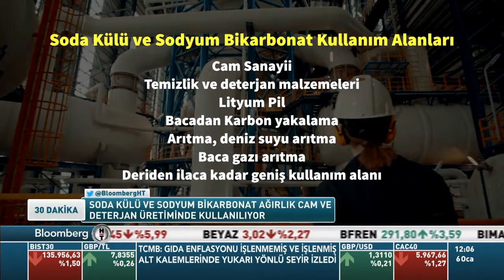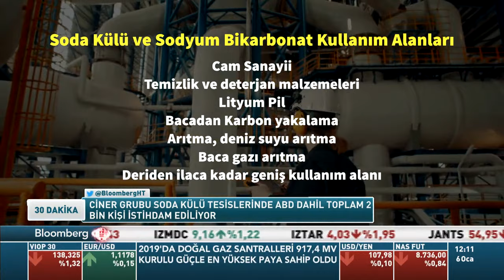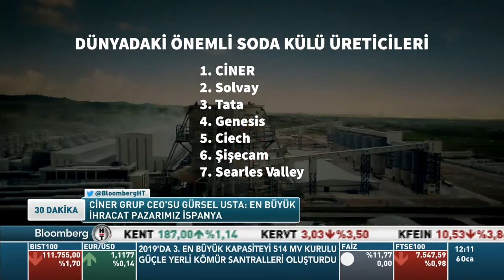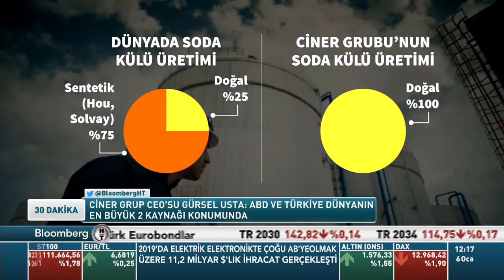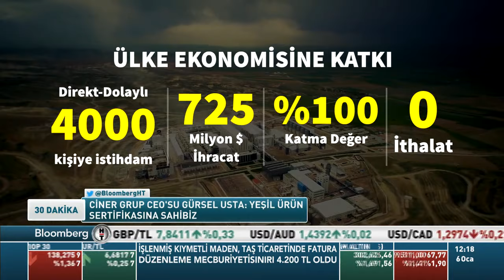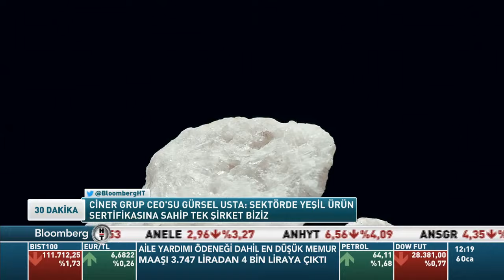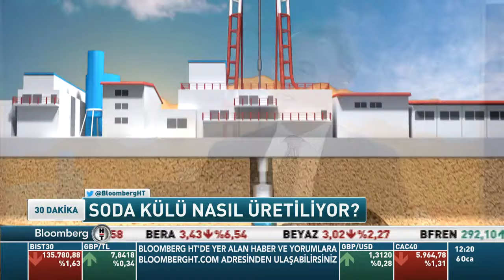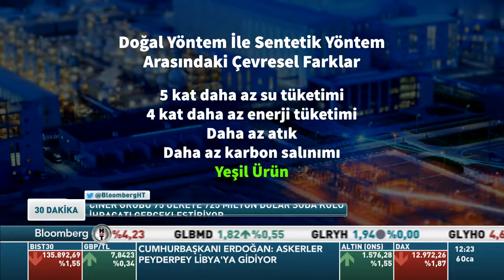30 Dakika - Ciner CEO'su Gürsel Usta